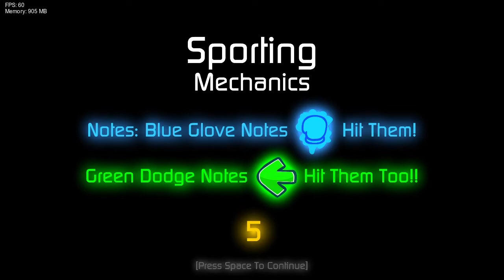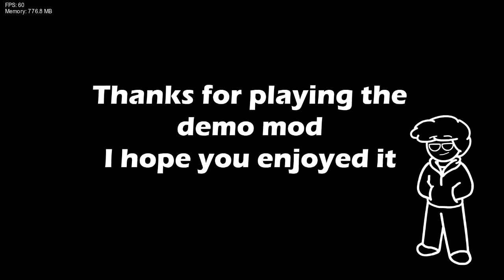Friday Night Funkin': Vs Matt Boxing Fight Finalized (DEMO) (FNF Mod/Hard)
This mod is amazing so far, I'm looking forward to the finished version releasing!